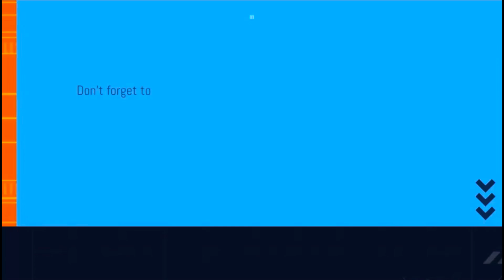Road View, St Peter, Barbados. The Interment must go on, despite inclement weather.